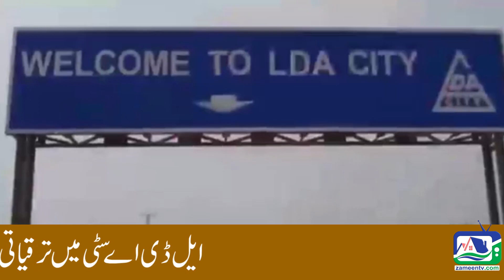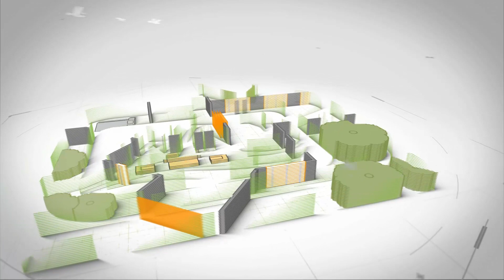Zameen Tv Headlines 21-03-2019 | UK | USA | UAE | KSE